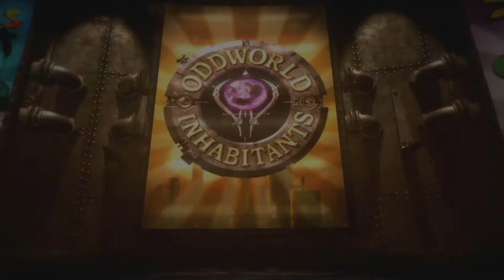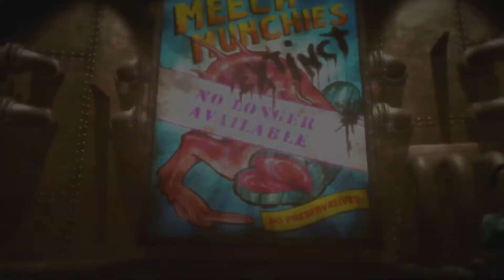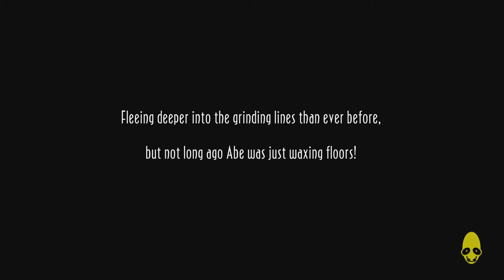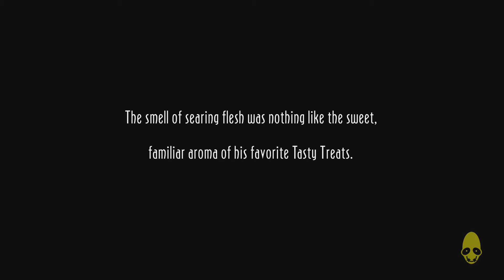Oddworld: New 'n' Tasty Walkthrough Gameplay PS4 HD - Intro Abe - Part 1 [No Commentary]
Oddworld: New 'n' Tasty HD Walkthrough Gameplay Playthrough [No Commentary]